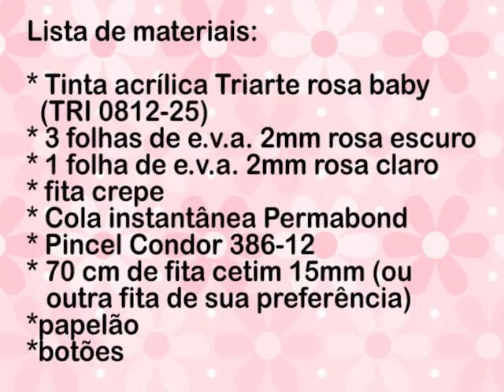GUIRLANDA TRIARTE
Passo a passo ensinando a fazer uma linda guirlanda de porta em homenagem ao outubro rosa... toda feita em e.v.a. e sombreada com tintas da Linha Tri*Artística da Triarte